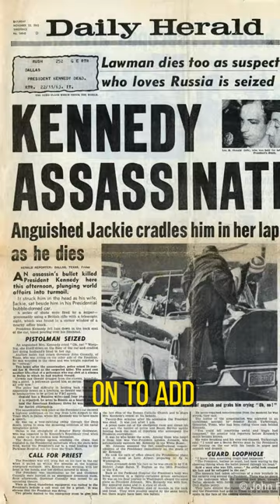PSYCHIC Predicted JFK💀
Jeane Dixon was one of the most famous self-proclaimed psychics and astrologers in America. Chillingly, seven years before the de@th of JFK, she wrote In the Parade Magazine, that the 1960 presidential election would be dominated and won by a Democrat. She then went on to add that whoever won the election would go on to be assassinated or die in office. Jeane came to the attention of US president Franklin D Roosevelt, who called her to the Oval Office. Jeane insists she told him the war would end before the middle of 1945. Her correct predictions include visions of a terror attack in 1972, shortly before the Munich Massacre at the Olympic Games that summer. She would also meet with Nancy and Ronald Reagen, who told them there would be a huge shipping disaster in 1989, which was the year of the Exxon Valdez oil spill. However, not all predictions came to pass. Jeane also predicted that the world would end in 2020 when a war of Armageddon would break out to wipe out the planet.